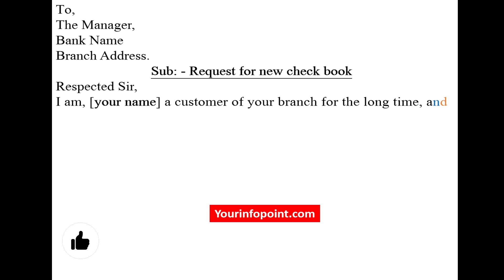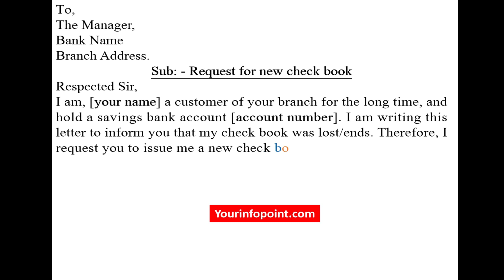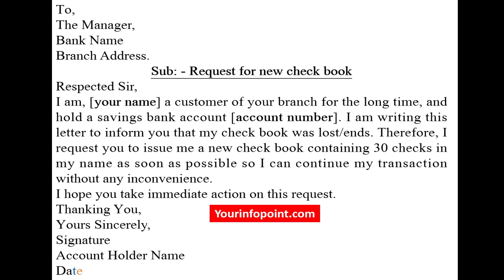Application for new checkbook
In this video we will see how to write a new check book request application letter format after a lost or ends.